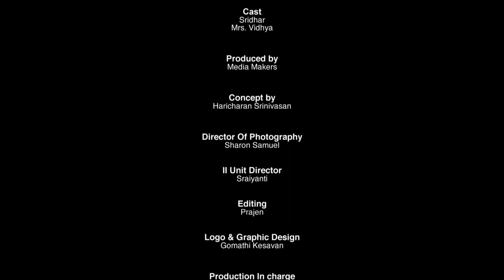Titanic Kudumbam | Episode 1 | The Shaker | Bosskey TV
Titanic Kudumbam - Episode 1 featuring Sridhar and Mrs Vidya. A gadget not working? Shaking it and tapping it hard is the first solution we can think of! Watch this episode at a typical Indian household depicting a similar situation on Bosskey TV!

Heart to Heart with KS Ravikumar Full Episode by Bosskey

Catch Suriya with Pasanga on Stage | Bosskey TV Launch